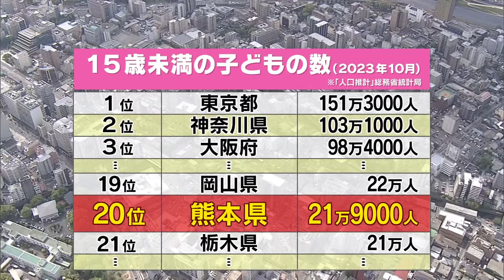子どもの数過去最低 子育てへのマイナスイメージ 若者に聞く将来観